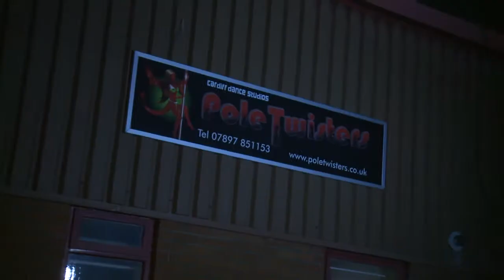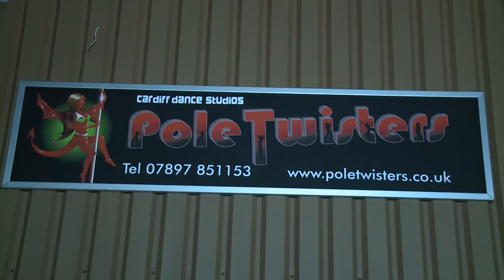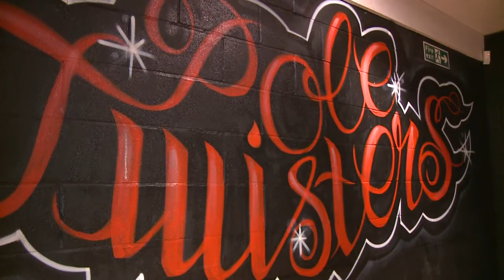Lowri a Lex - Dawnsio Polyn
Lex Gabore a Lowri sy'n profi'r trends ffitrwydd diweddara'